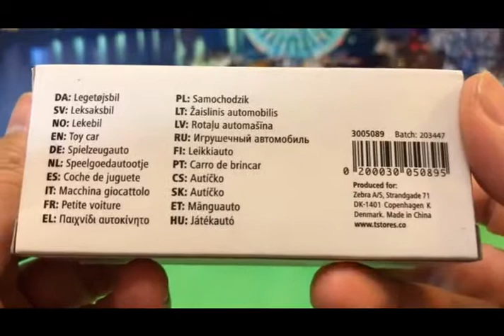Carro de brinquedo tiger legetøjbil toy car 03131 pt